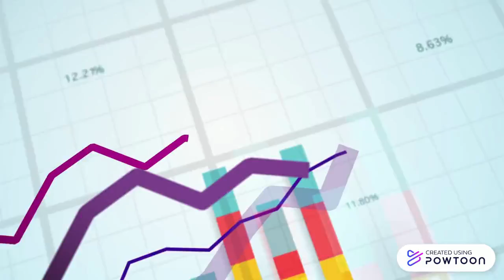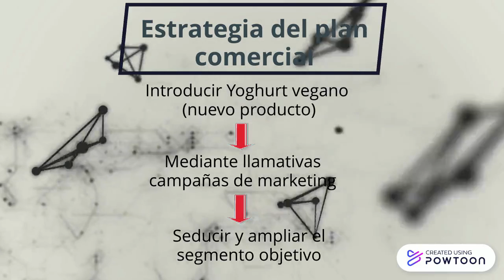Plan comercial Soprole